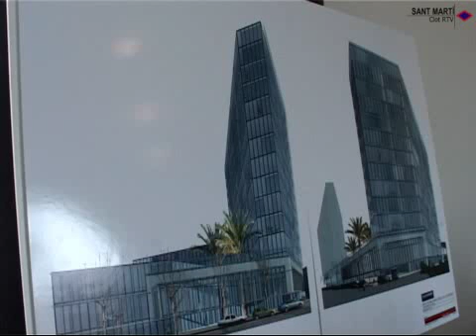2005 03 15 Pymes 22a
La societat 22@ i el grup Castellví han signat un conveni de col-laboració per a la construcció d’un nou edifici dissenyat per donar resposta als requeriments de les petites i mitjanes empreses del sector de les Tecnologies de la informació i la Comunicació.